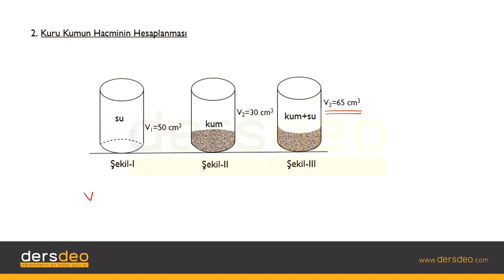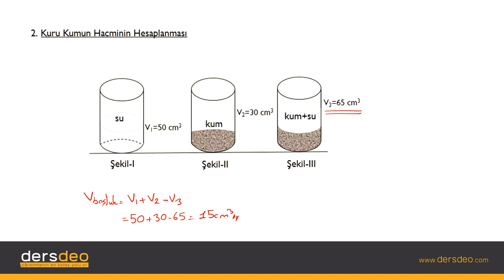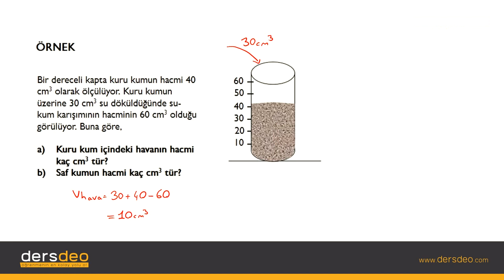Fizik, Fizik, TYT, Kuru Kumun Hacminin Hesaplaması #10